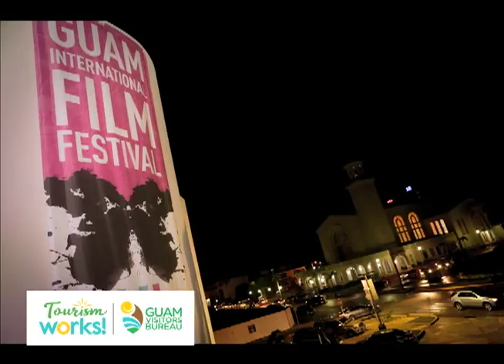Tourism Works: Ruzelle Almonds & Don Muna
Don Muna and Ruzelle Almonds are passionate about film making. One of the most rewarding aspects of their job is getting to showcase the real and authentic stories of our island on an international scale. Because of their annual event, the Guam International Film Festival, visitors from all over the world can come to Guam and take a piece of our island's story home with them.